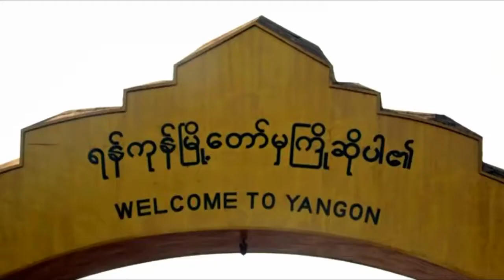Welcome to Yangon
Some moments in the street in Yangon
Momenti in strada a Yangon
Moments dans la rue à Yangon

a "no comment" movie
by Fabio Campo

filmed in Yangon
Myanmar, 2012